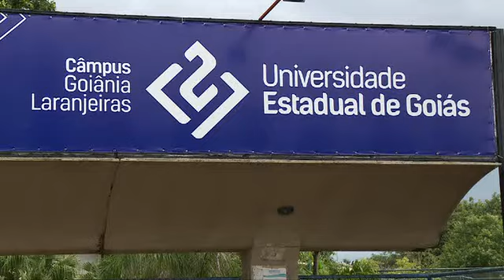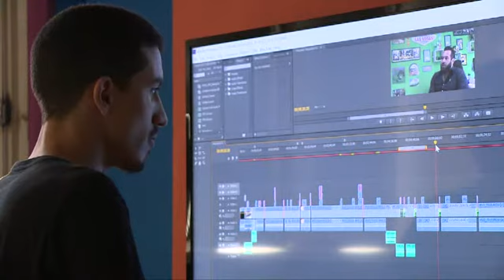Roda de Entrevista recebe Inspetor da PRF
O Roda de Entrevista desta semana recebeu como convidado especial o  Assessor de Comunicação da Polícia Rodoviária Federal, em Goiás, Inspetor Newton Morais. Durante a conversa o inspetor falou sobre o ingresso na carreira, as atribuições da PRF, legislação do trânsito, dentre outros assuntos.